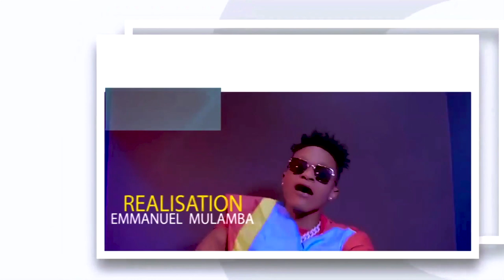Director chalo vidéo face à Ahmed Assan exclusiveinterview dans F-MUSIC